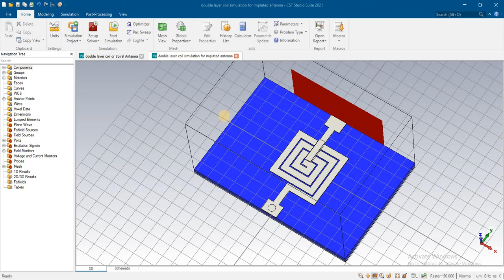SIC- Fed Log- Periodic Dipole spiral Array Antenna SIC- Fed Yagi- Uda Antenna in cst